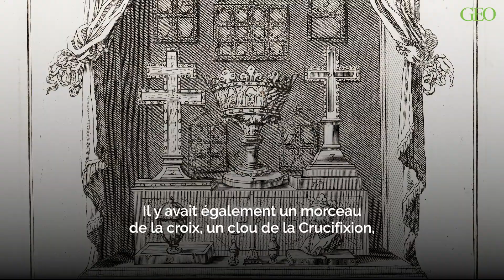La Sainte-Chapelle, une "cage de verre" au cœur de Paris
15 verrières, 1113 vitraux... La Sainte-Chapelle de Paris est un joyau de la chrétienté.

Percez les secrets de cet édifice majestueux dans le nouvel épisode de Monuments.